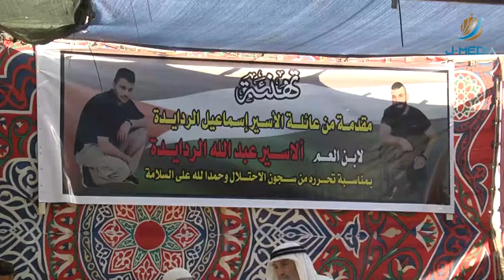لقاء مع المحرر عبدالله الردايدة من العبيدية بعد تحرره بعد قضاء 15 عاما في الأسر